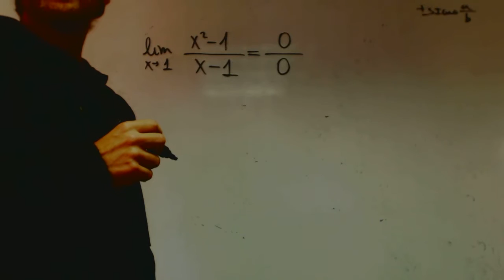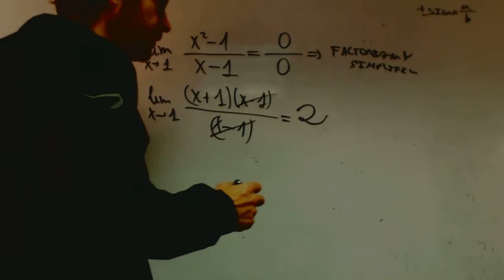Limites de discontinuidad hueco Matematicas 1 Bachillerato Academia Usero Estepona